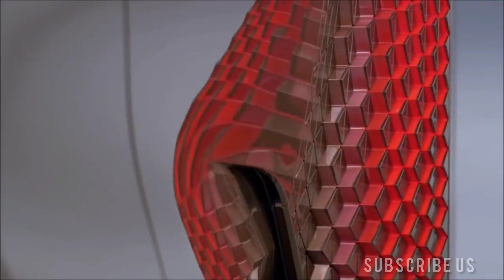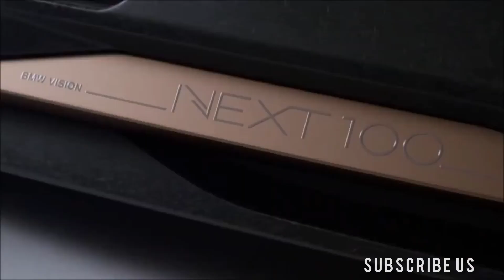BMW's concept 'Vision Next 100'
This is the vehicle that will take the party to the next level.
A sports saloon is BMW's goal for the next 100 years. There will be no SUVs, hypercars, or nuclear-powered flying cars. BMW's 'core,' according to Adrian von Hooydonk, are sports saloons.
But, to give the automobile its full name, the BMW Vision Next 100 is also self-driving, shape-shifting, and fueled by an unknown source.
It features two modes, just like the i8 Spider, which was unveiled at CES in January. It's either you or it.
Even when you're driving, however, you're in 'boost mode,' transformed into a hero. You are guided by augmented reality, which projects the correct steering line and speed onto the windscreen.
In addition, the augmented-reality display will project hidden dangers into the environment.
A bicycle overshadowed by a truck is BMW's example. The cyclist's picture is projected onto your windscreen, magically rendering the truck semi-transparent.
Switch to 'easy mode' if even that is too challenging, or if you have other things to do. The steering wheel folds away, and the chairs swivel so you can relax and get on with your day.
Now, there's this shape-shifting thing – or, as van Hooydonk calls it, 'alive geometry.' The armadillo-scales triangles on the dashboard unfold to display their red flipsides, almost subtly alerting you to impending hazards.
The triangular design is repeated on the external bodywork. The front wheels are faired in, so the bodywork expands to accommodate them when they turn to steer.